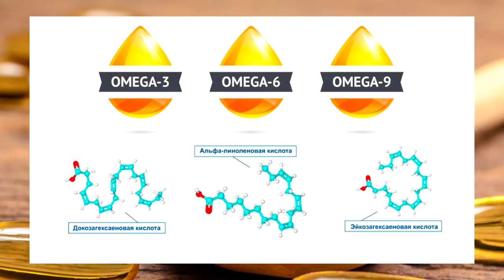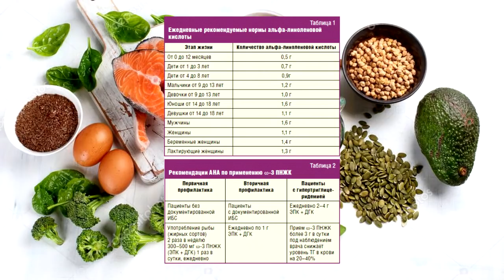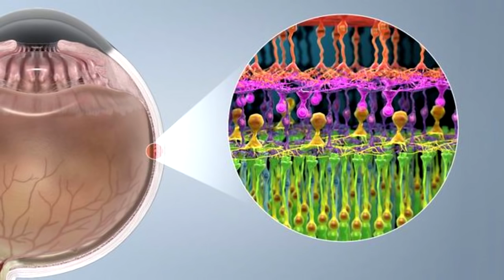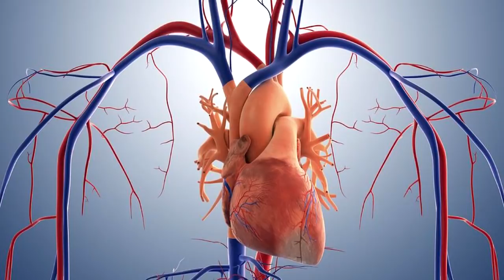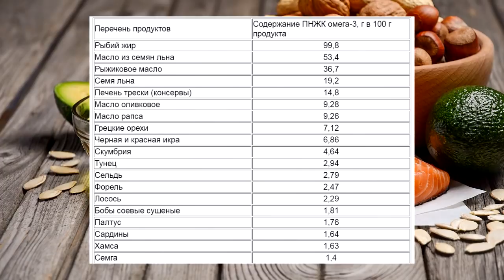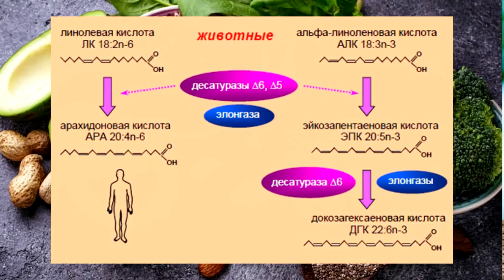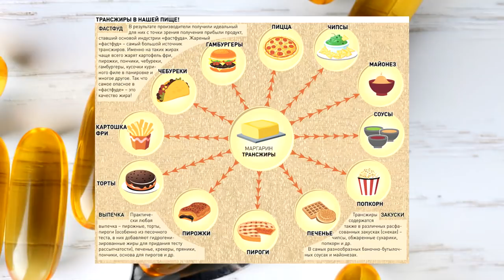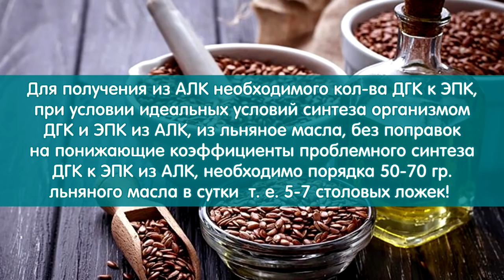Омега 3, 6, 9 Жирные кислоты. Всё о ДГК/DHA, ЭПК/EPA, АЛК/ALA. Правда и обман.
Главные Омега 3 жирные кислоты: АЛК, ЭПК и ДГК – где, в чём они содержаться, нормы потребления в сутки. Числа, таблицы, расчёты. ДГК - почему так важна, откуда она появляется в природе и как передаётся человеку, как влияет на здоровье и болезни, как получить ЭПК и ДГК из еды и можем ли мы сами синтезировать эти ЖК и каким образом. Рыбий жир и водоросли.

01:40 Омега-9 Мононенасыщенная Жирная Кислота
02:14 Омега-6 Полиненасыщенная Жирная кислота
02:47 Омега-3 Полиненасыщенная Жирная кислота. АЛК
05:15 ДГК Докозагексаеновая Омега 3 жирная кислота.
09:20 Нормы ДГК
11:29 Про рыбий жир и ДГК
18:29 Соотношение омега -3 и -6 жирных кислот. Рекомендации по питанию и не только.

ТРИ уникальных продукта дающих организму всё (купить их):
1.

ПО ВОДЕ:
Купить именно этот (лучший) прибор -aquaPEM от Фролова Ю.А. - можно только

ВНИМАНИЕ!